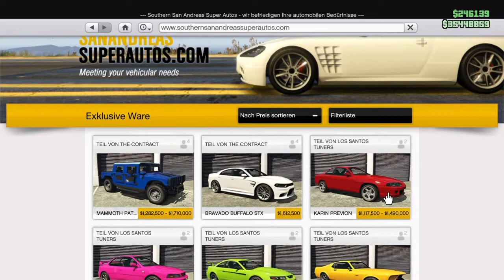Gta 5 - NEUES AUTO!!! Patriot Mil-Spec + Tuning und Testfahrt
Hi,
hier zeig ich euch den neuen Mammoth Patriot Mil-Spec mit allen Tuningmöglichkeiten, Testfahrt, Gelände und ich teste die "gepanzerten" Fenster.
Wenn euch das video gefällt oder geholfen hat gerne like da lassen :)